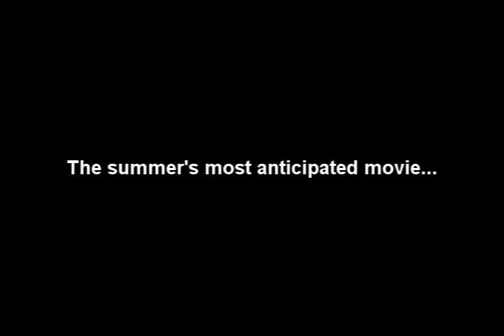Albany High School Video Yearbook 2008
On sale now for $10